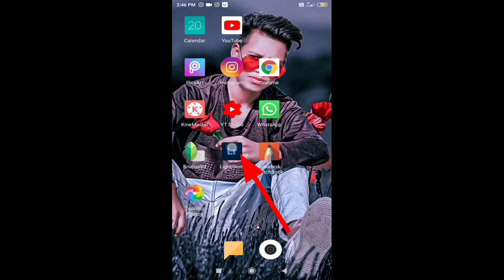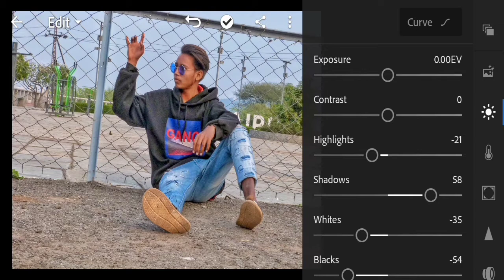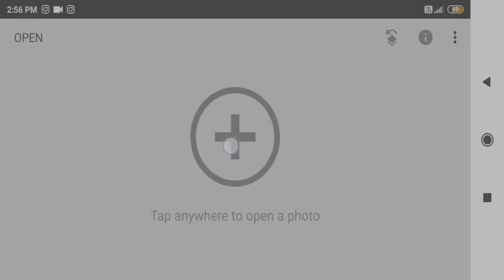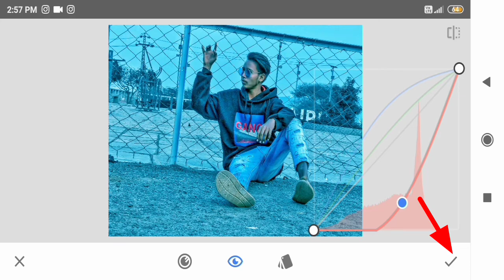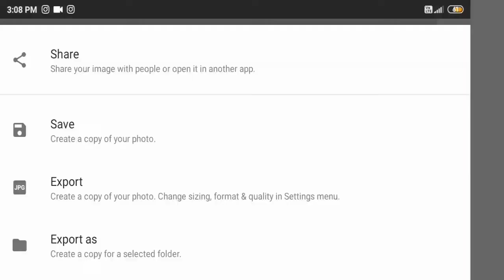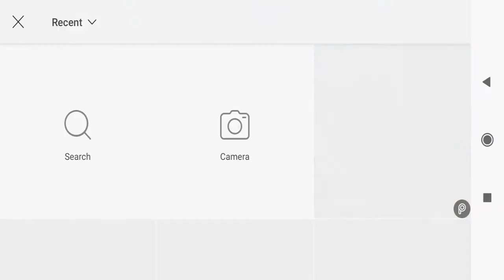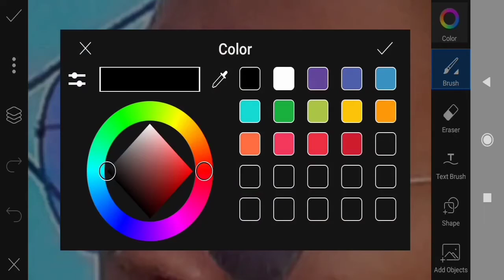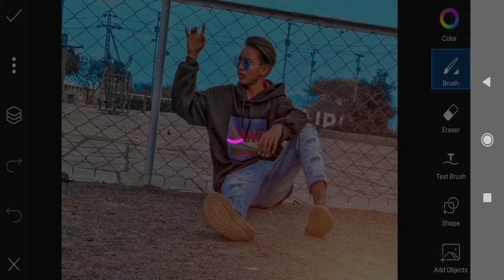snapseed and PicsArt simple retouching photo editing // Adobe lightroom retouching photo editing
hy guys kaise ho i hope ki ache ho so guys me apke liye ek or new trick ki photo editing ki vidio lekar aya hu so guys es video ko Pura dekho agar pasand aye to like jarur kar dena Or mere channel ko bhi subscribe kar dena taki ane wali har video ki notifications milati rhe

dawnload png background.